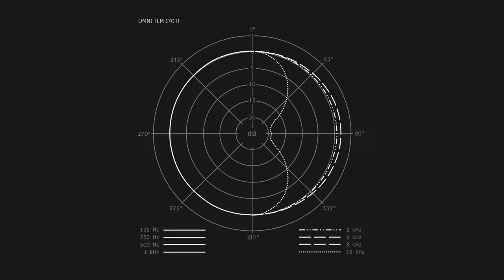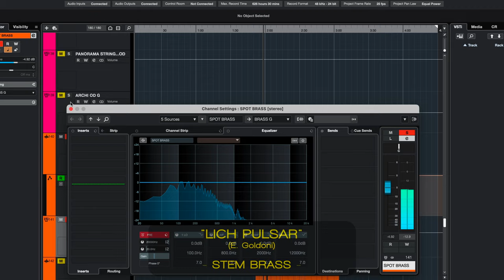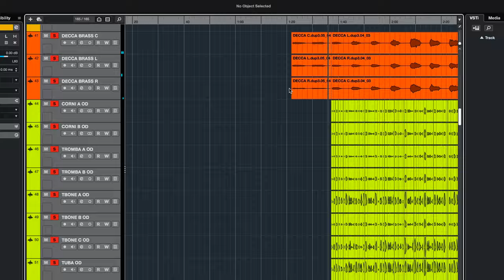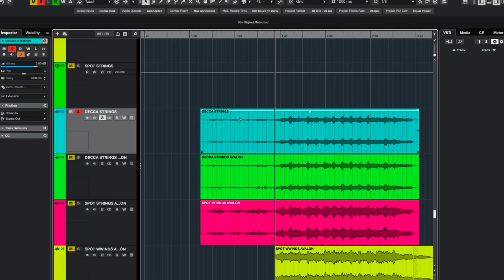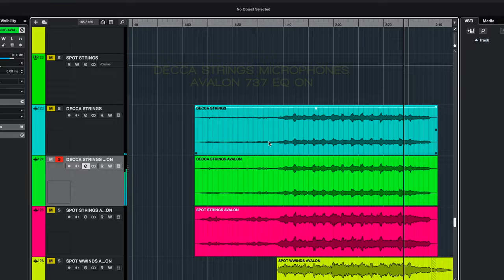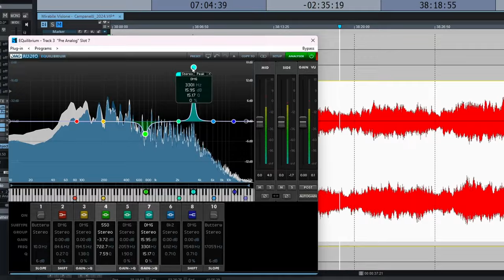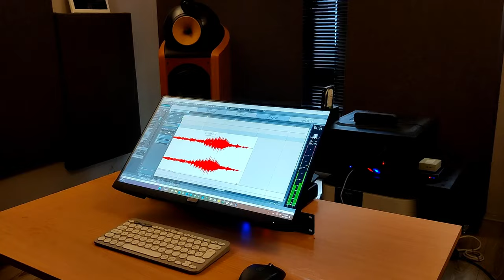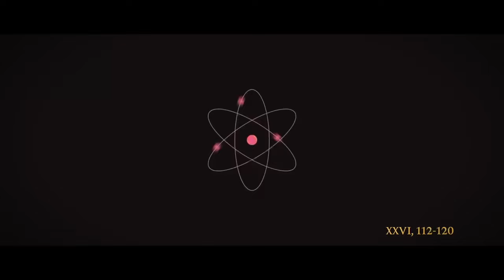19 Cosa c'è sotto - Come si scrive una colonna sonora - Parte III (ENG SUBS)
In questa terza e ultima parte, Fabrizio Campanelli e Vito Lo Re ripercorrono le ultime fasi della creazione di una colonna sonora, dalla registrazione, agli effetti in mix, al mastering, analizzando la realizzazione finale del brano "Supernova 1054 - Parte IV" per la colonna sonora del film documentario "Mirabile Visione: Inferno" di Matteo Gagliardi.

Indice:
00:00 Introduzione
00:56 Il Timelapse
04:21 Il backstage
06:21 L'orologio corre
08:03 I microfoni
09:12 Registrare separati o uniti?
11:44 Il piano di produzione
13:51 Alcuni dei plug-in utilizzati
18:19 L'accordatura dell'orchestra
19:48 La prima vista
20:33 Il riverbero
21:41 il giusto organico da usare
23:51 Il Mastering
27:56 Il brano definitivo sulle immagini

Microfoni Neumann U87
Avalon 737